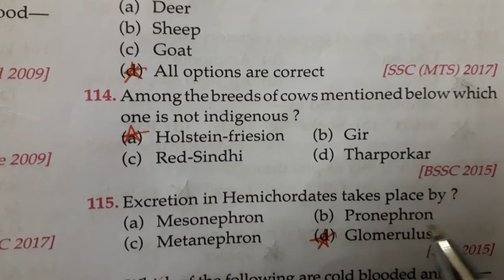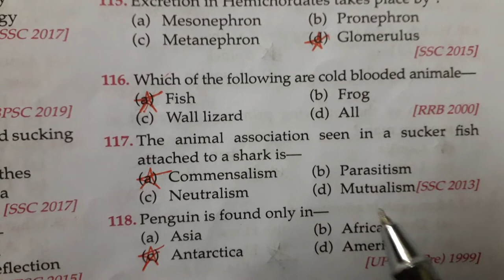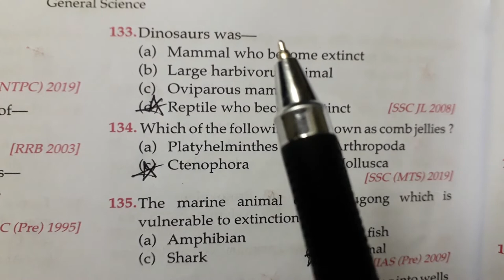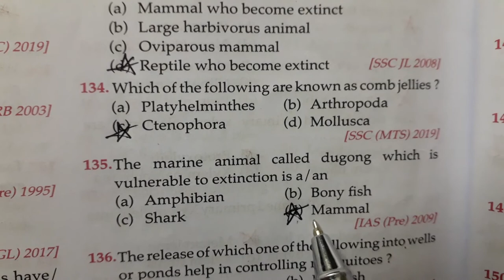Biology 800+mcqs series for#hptet tgt allcompetitive for quick revision (part-5)